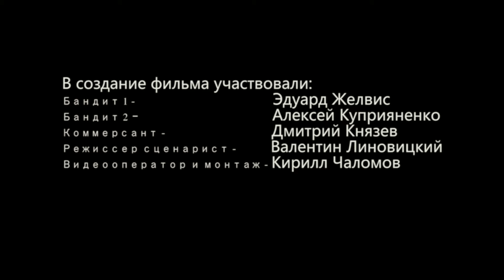игровой фильм "мода 90-х"